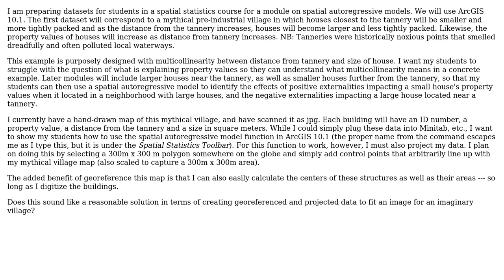GIS: Creating georeferenced and projected data from hand-drawn map using ArcGIS Desktop?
With thanks & praise to God, and with thanks to the many people who have made this project possible! | Content (except music & images) licensed under CC BY-SA | Music | Images & others | With thanks to user rabidotter user PolyGeo user HDunn user artwork21 and the Stack Exchange Network Trademarks are property of their respective owners. You are responsible for your own actions.